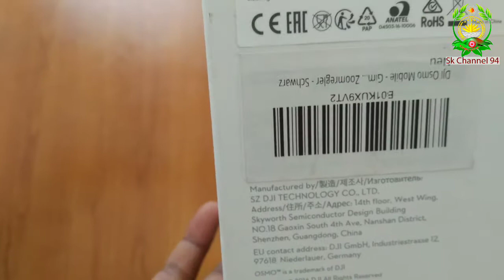DJI Osmo mobile gimbal unboxing. Bangla review.